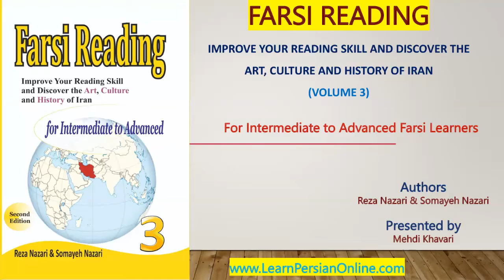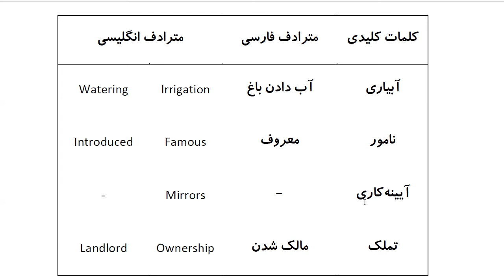Farsi Reading: For Intermediate to Advanced Farsi Learners: Book 3 - Lesson 43